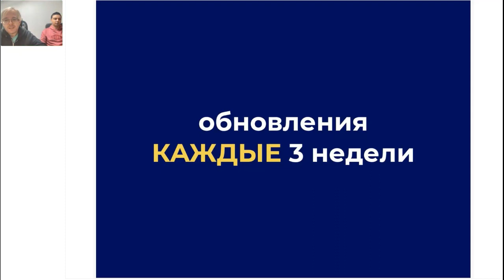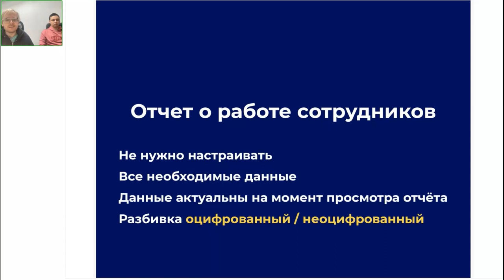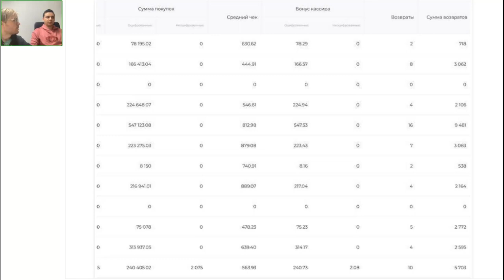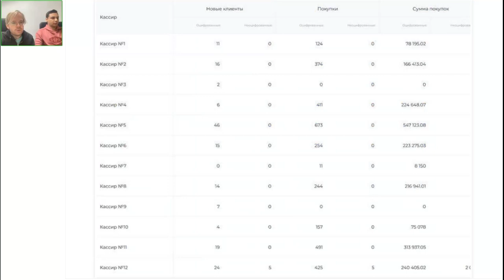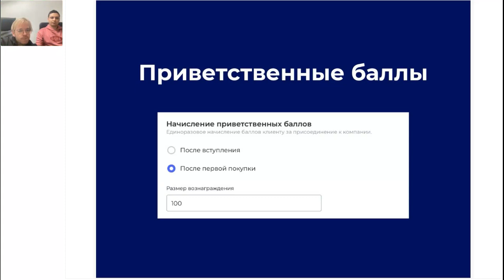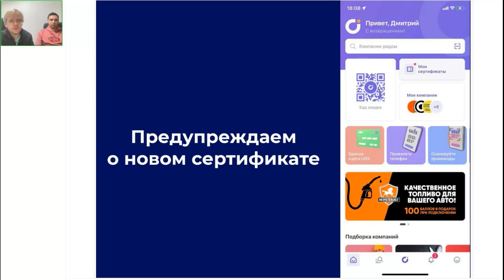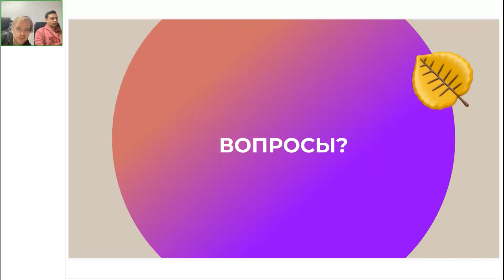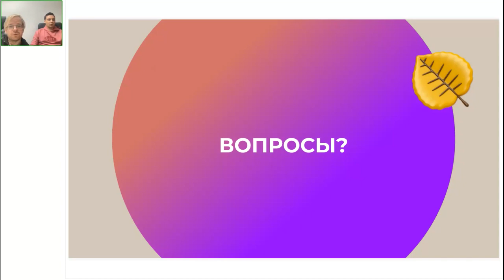БОЛЬШОЕ ОСЕННЕЕ ОБНОВЛЕНИЕ 2022 | СЕРГЕЙ КОСТЮЖОВ И ДМИТРИЙ СЕРГЕЕВ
Все тонкости использования нового функционала осени 2022 в одном видео🔥

• Как работает отчёт о работе сотрудников?
• Начислять баллы после первой покупки или после присоединения клиента?
• Какие дальнейшие планы?

Директор по продукту UDS Сергей Костюжов и Менеджер по продукту UDS Дмитрий Сергеев максимально подробно разобрали уже вышедшие нововведения, намекнули на предстоящие обновления и подробно ответили на вопросы зрителей прямого эфира.